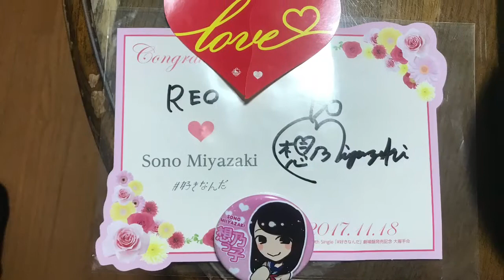2017年ラスト動画！動画の本数は○○○本⁉︎今年1年ありがとうございました！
名前 れお

nextイベント↓↓↓

未定

神推し 宮崎想乃

推しメン↓↓↓

AKB 山内瑞葵
SKE 岡田美紅 水野愛理 古畑奈和 末永桜花
NMB 白間美瑠
HKT 宮脇咲良  荒巻美咲 宮崎想乃
NGT 荻野由佳
STU 市岡愛弓
team8 小栗有以 高橋彩音 倉野尾成美 坂口渚沙
乃木坂 西野七瀬 齋藤飛鳥
欅坂 今泉佑唯
＝LOVE 大谷映美里
スリジエ 山本あこ
スリジエ候補生 宮川姫歌